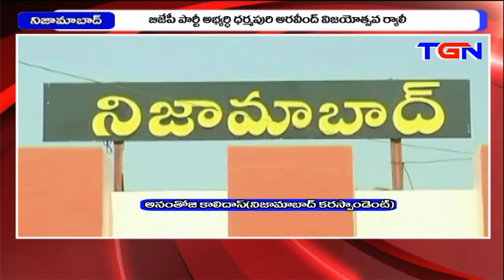TGN NEWS @8PM 24 05 2019 FINAL